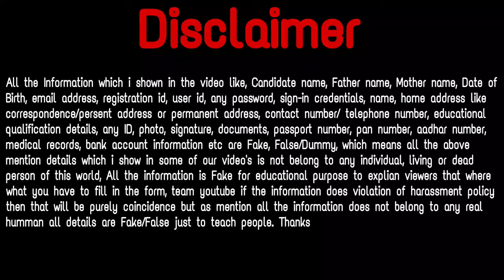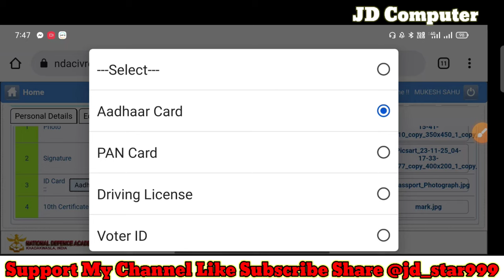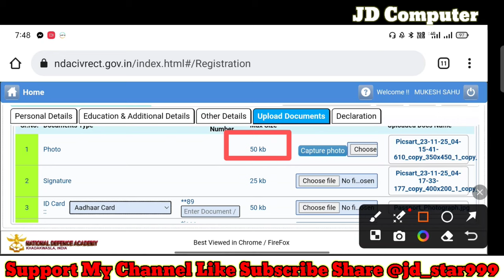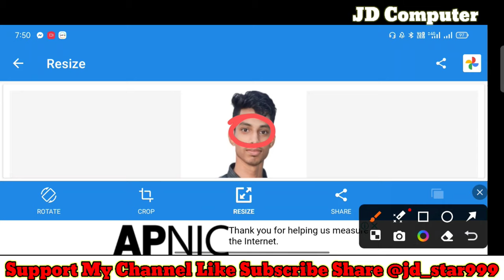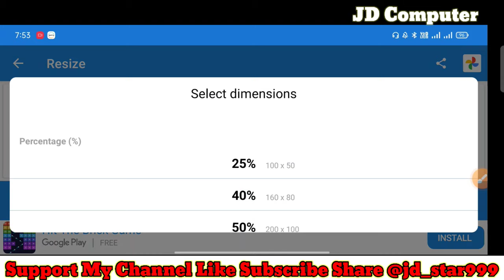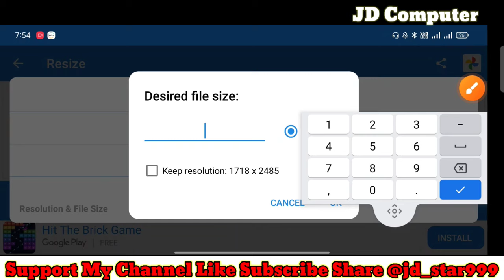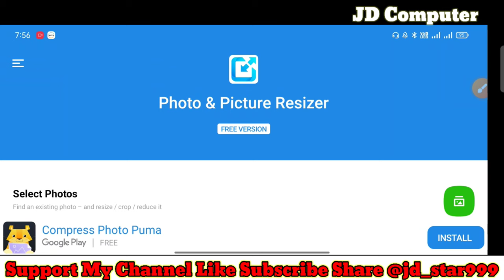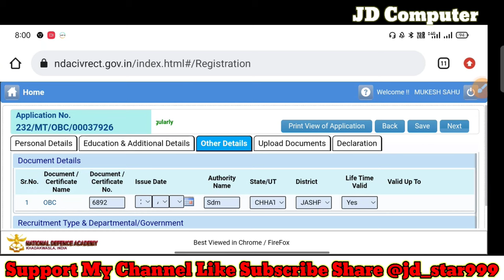NDA Pune MTS Form Photo Signature And Document upload Problem 2024🌴NDA Form Photo Signature upload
NDA Pune MTS Form Kaise bhare🌴NDA Group C Form 2024🌴How to Fill-up NDA MTS Application Form 2024

Apply link

NDA Pune MTS Online Form 2024,
NDA Pune MTS Online Form 2024 Kaise Bhare,
How to Fill NDA Pune MTS Online Form 2024, NDA Pune MTS Form 2024,
NDA Group C Online Form 2024,
NDA Pune Group C Online Form 2024,
NDA Group C Form 202
How to Fill NDA Group C Online Form 2024, NDA Form,
NDA MTS Form,
NDA Group C Form,
NDA Pune MTS Form Fillup 2024,
NDA Pune MTS Form Apply 2024,
nda pune form fillup 2024,
nda pune group c form fillup 2024,
nda mts form 2024,
nda form

Dosto, is video me maine aapko teacher form ke bare me jise dekhkar aap log is bharti k bare me puri jaankari step by step jaan payenge, i hope ye jaankari aapke liye faydemand rahegi. so do watch full video..